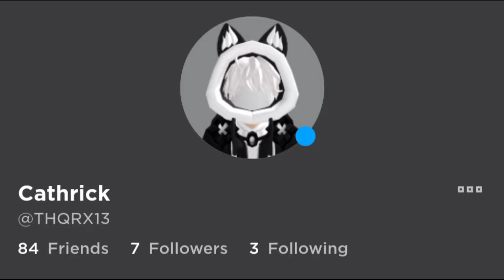What People Offer For Premium Slycer 2022 || 🔪Survive The Killer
What People Offer For Premium Slycer 2022